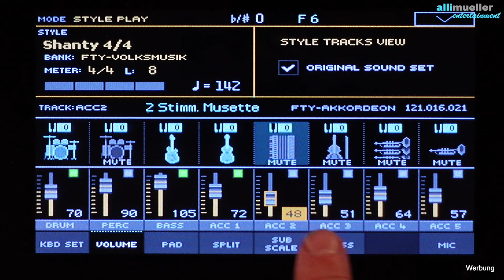Pa1000/4X - "Musik ist Trumpf" - Helios & Spectra Sounds - # 622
Demo Song ab 01:18 im Stil von Klaus Wunderlich.